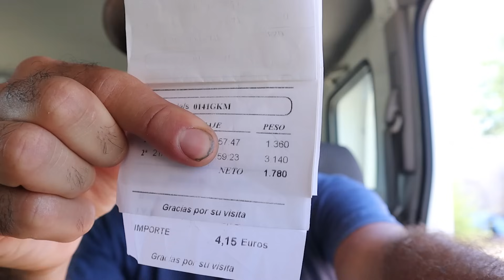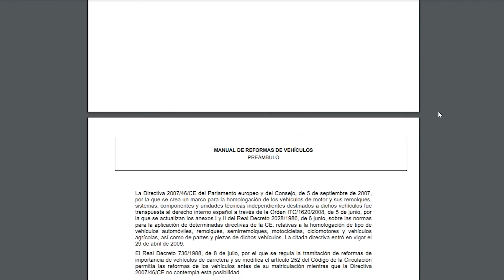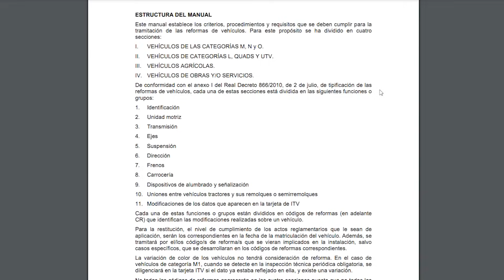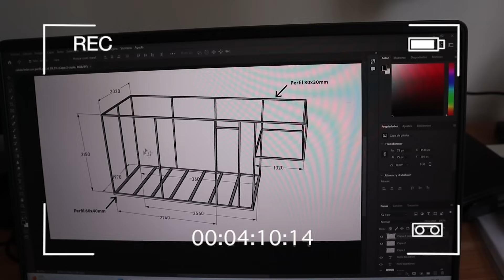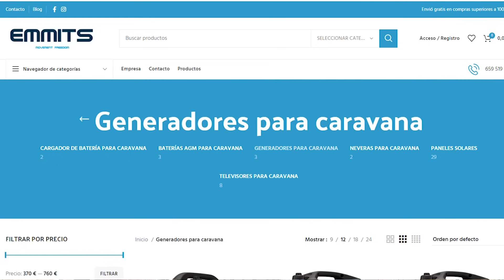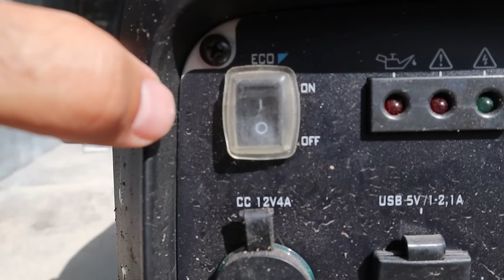❌ PROBLEMAS con el PESO DEL CAMIÓN Camper!!! Y AHORA QUÉ HACEMOS??? 😫 | El Mono Migrador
Después de comprar este camión para camperizar nos damos cuenta de que el camión pesa más de lo que pensábamos y los problemas comienzan a surgir... ¿Podremos camperizar este camión?

⭐⭐TIENDA EL MONO MIGRADOR⭐⭐
Ya está disponible nuestra TIENDA E-COMMERCE con todos nuestros artículos diseñados por nosotros mismos para que puedas presumir de manada allá a dónde vayas!

🎁ESTE REGALO ES PARA TI🎁